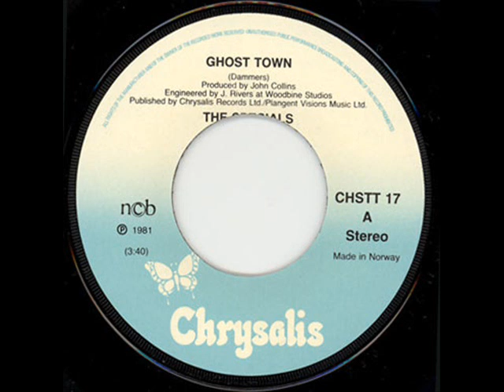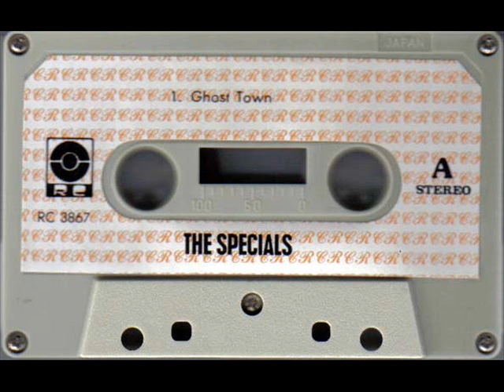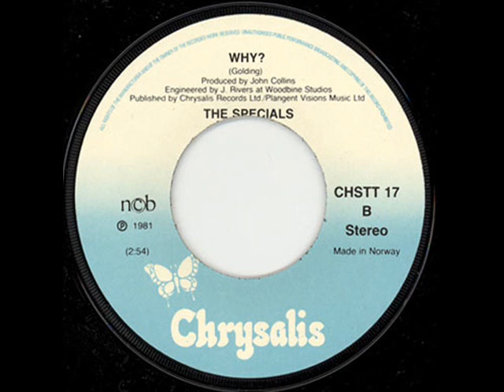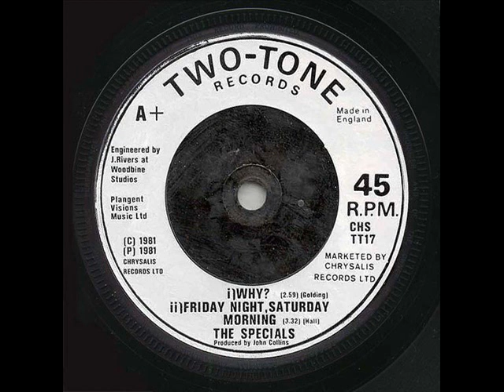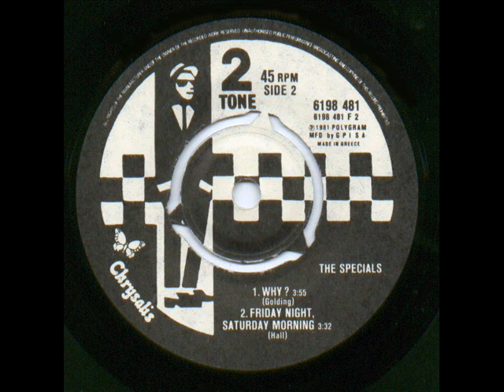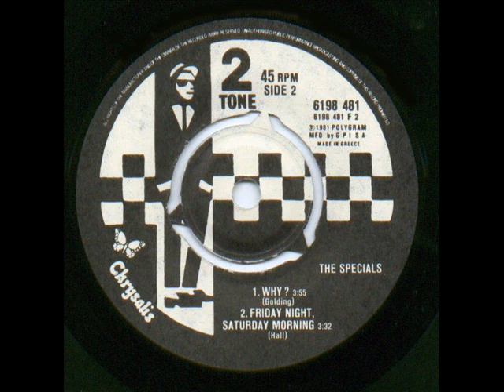THE SPECIALS - GHOST TOWN - WHY - FRIDAY NIGHT SATURDAY MORNING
THE SPECIALS -  A SIDE- GHOST TOWN - B SIDE-  WHY + FRIDAY NIGHT SATURDAY MORNING.
2 TONE - CHSTT 17 - JUN - 1981 - CHART POSITION - 1

Terry Hall - lead vocals and co-songwriting
Jerry Dammers - keyboards and main songwriter
Neville Staple - toasting, backing vocals, percussion
Lynval Golding - rhythm guitar, vocals
Roddy "Radiation" Byers - lead guitar
"Sir" Horace "Gentleman" Panter - bass guitar
John Bradbury - drums